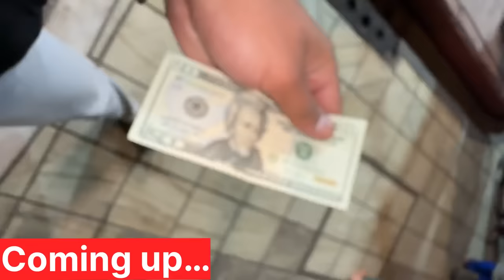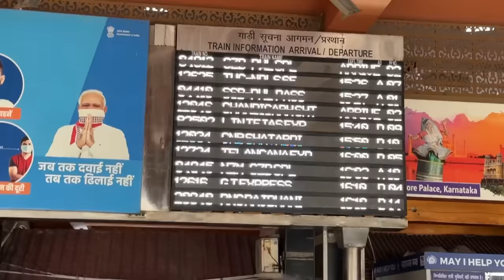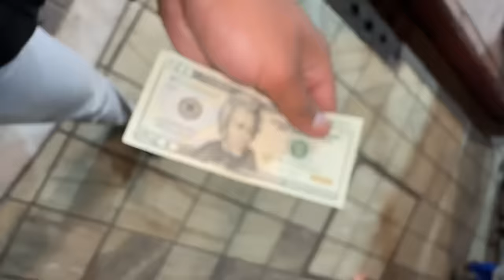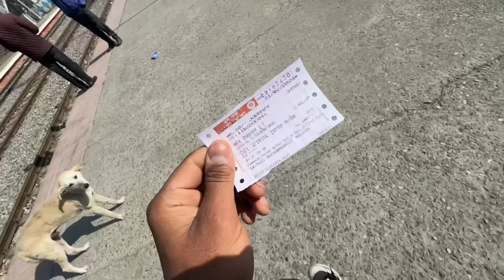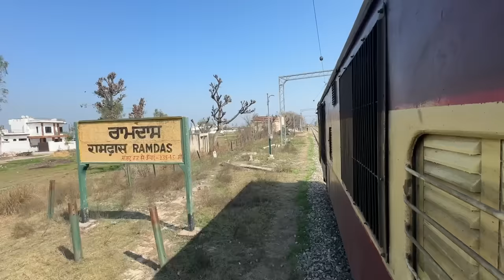DELHI 🇮🇳to PAKISTAN 🇵🇰 International Train Journey || Mr.vishal